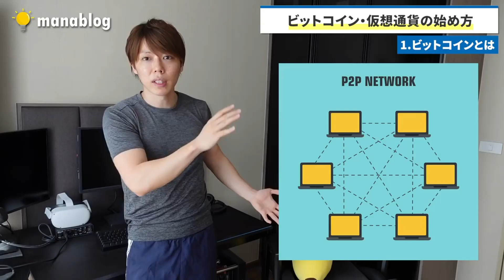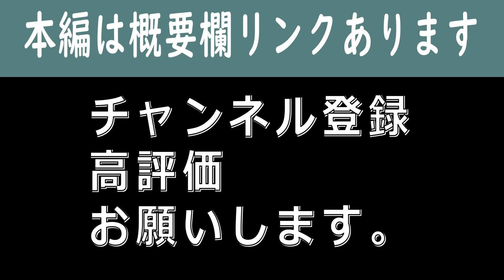【マナブ】わかりやすくマナブさんが解説「ビットコイン、P2P」とは‹‹‹【初心者向け】ビットコイン・仮想通貨の始め方【完全解説セミナー】より›››